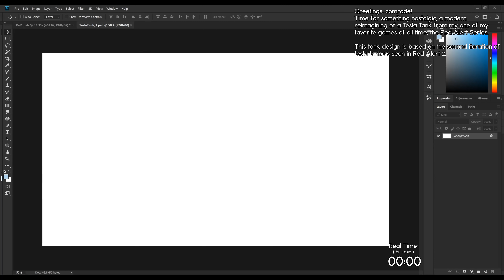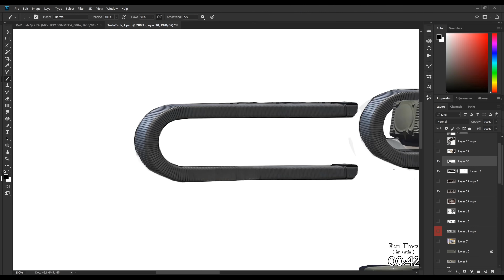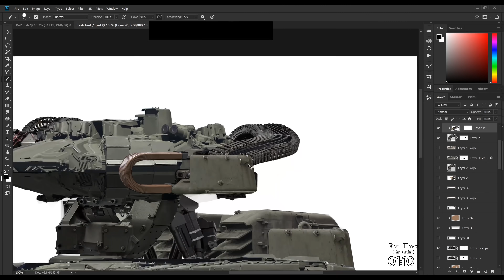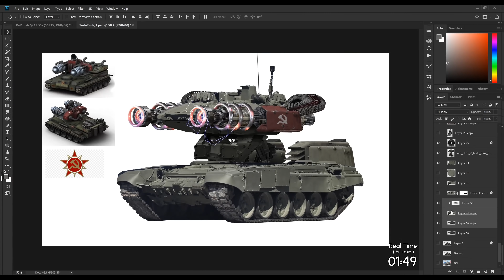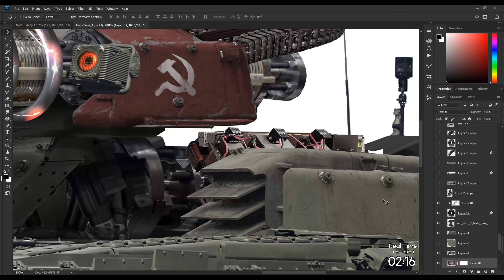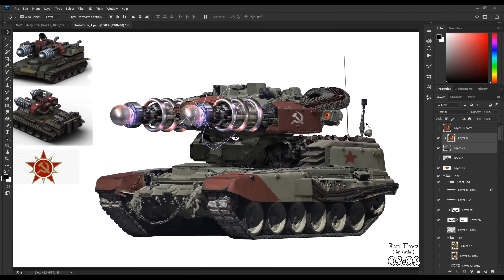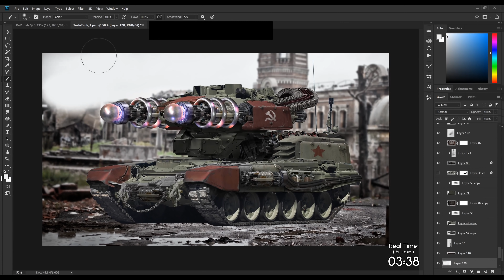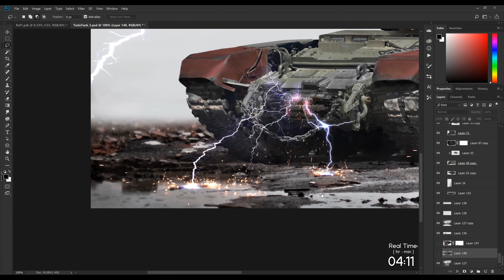Red Alert 2 Tesla Tank - Drawing/Photobash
С днем победы! Happy Victory Day to my Russian viewers :)

Something nostalgic for this one! Was having a trip down memory lane on some of my favorite games back when I was a little boy, the C&C series is always on the top of my list when it comes to RTS, the over the top cinematic and designs, the gameplay, the music, a true classic. I hope we get to see an actual addition to the C&C series soon, and I cant wait for the remasters thats coming out soon as well.

I was painting this while listening to the original soundtrack of the 3 games, too fun, hope you enjoy this as much I did!

OST: Hellmarch 1&2, Grinder, Destroy, and the Soviet March.

Some FAQs:

1. This is Photoshop CC, on a desktop, with a Wacom Cintiq Pro 24, a tablet would work just as great. Canvas size is international paper A4 size @ 300 dpi.
2. I only use Photoshop default brushes for the videos here on youtube, I only use specialize brushes when doing textures, nontheless you can get the brush Im using
3. I'm a professional concept artist in the gaming industry for the past decade, but I've been drawing digitally for around 15 years. I've worked on Destiny 2, Gears 4 & 5, Halo: Infinite, COD: Inifinite Warfare, Anthem, Mortal Kombat X and so on.
4. Currently I dont have mentorships or online classes to offer, I used to teach concept art at an art college but stopped due to work, but that might change later this year as I plan to also get back into the educational field and will start online classes.